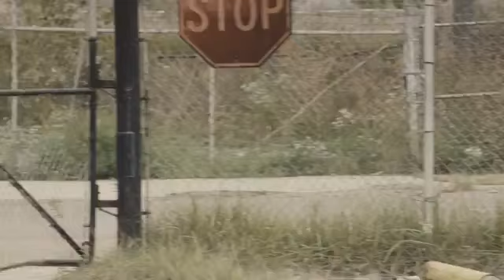KTM 1290 SUPER DUKE R The Beast Conquers Detroit